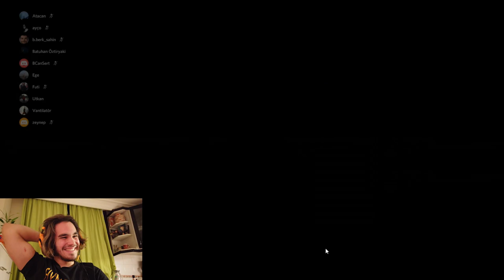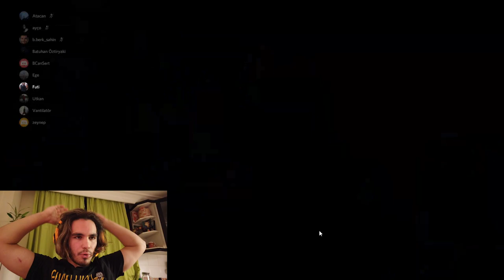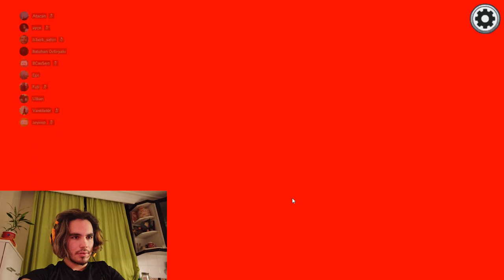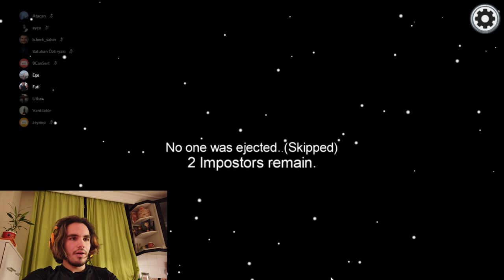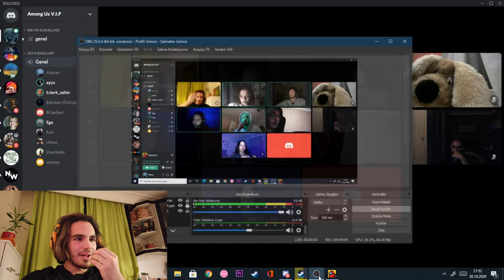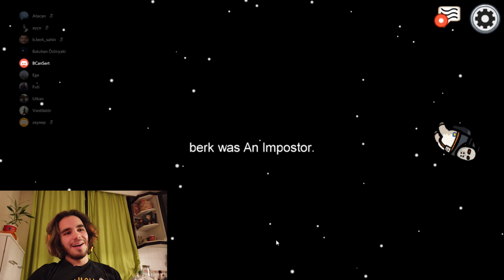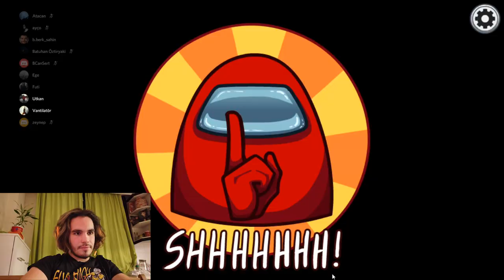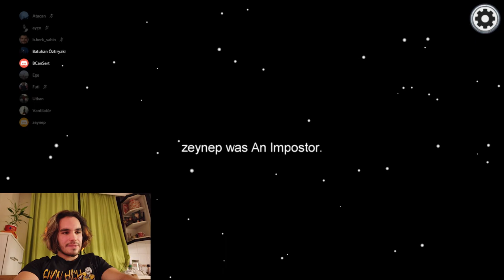Zeynep Bostancı ile Sahurlara kadar Among Us Part 2: Hedef Ben Miyim?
Bugün Zeynep Bosti ve Gangiyle Among Us'ın 2. bölümünü atıyorum. Beğendiyseniz bi like çakabilirsiniz. Teşekkür ediyorum efenim..